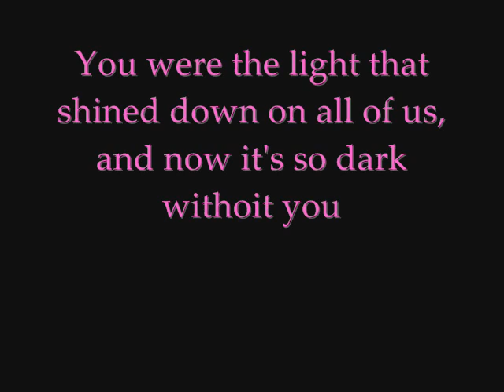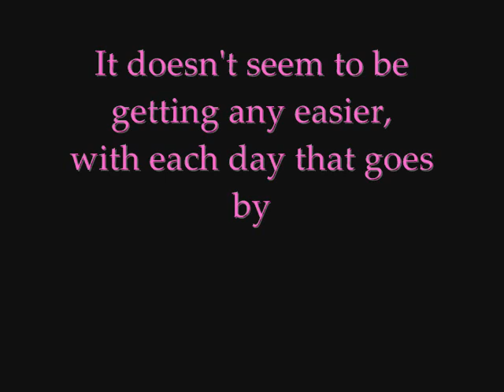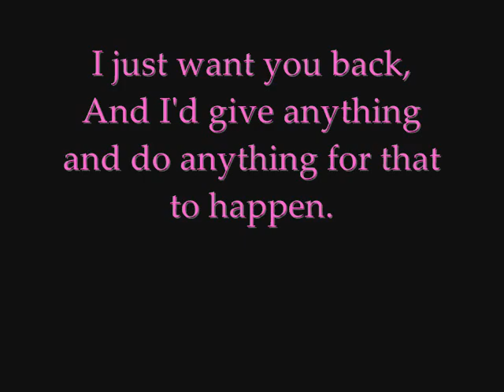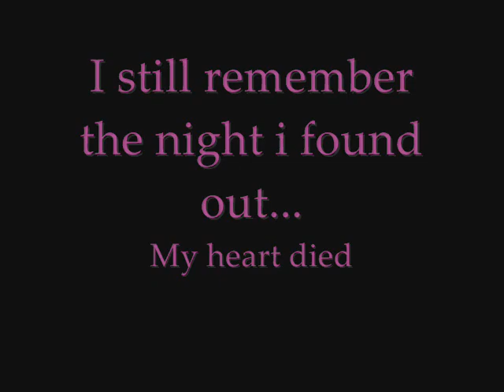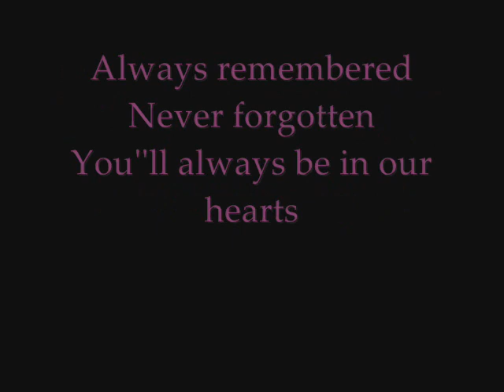It's been 1 year today: Rest In Peace Bree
I made this to always remember Bree,
It's been 1 year today since she passed away in tragic car accident
We love you and miss you so so much
R.I.P
7/24/94 - 12/13/09

I tagged this with these because i want more people to see the amazing person she was